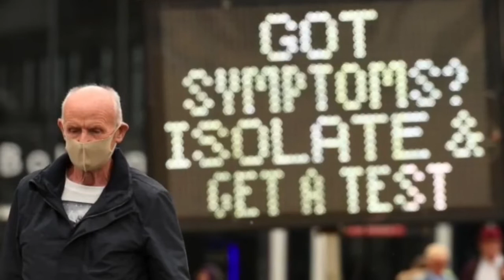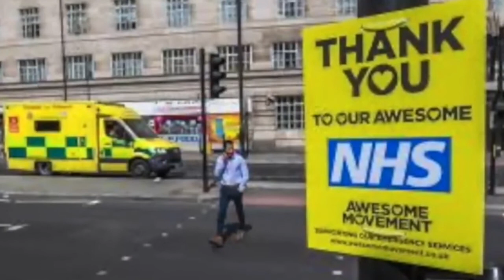Recomiendan limitar los viajes al norteoeste de Inglaterra | ExpressNews